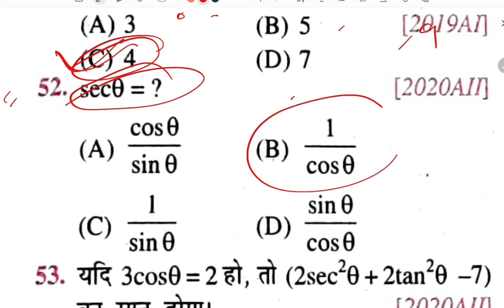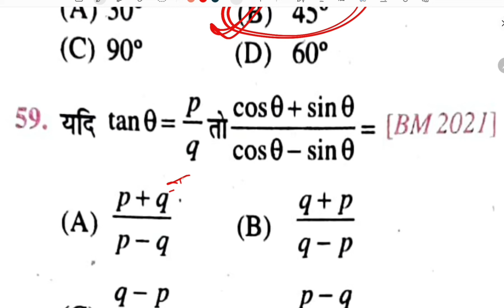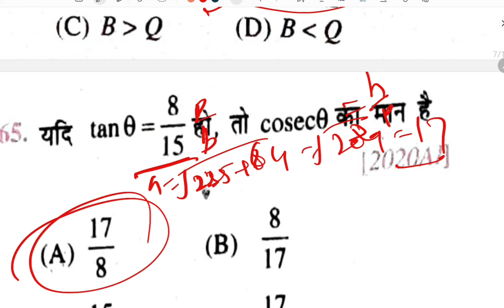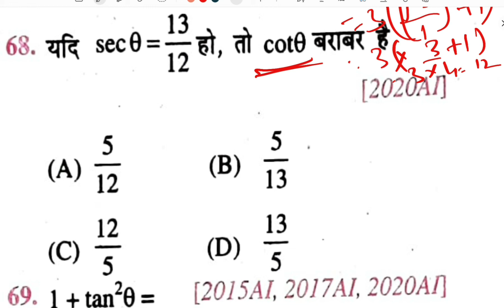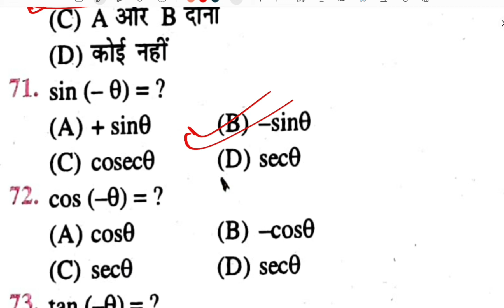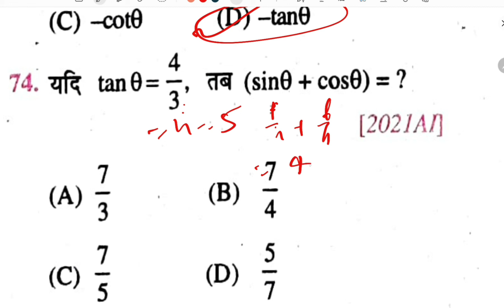trigonometry objective class 10th chapter 8 part1 | त्रिकोणमिती से महत्वपूर्ण ऑब्जेक्टिव प्रश्न ​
hello dosto aj ke is video men ham ka mahtvpurn question answer padhane wale hai to aplog shuru se antak padhiyega aur apane dosto ke pas jaur share kijiyega aur chainal ko jaur subscribe kijiy
trigonometry objective class 10th chapter 8 part1 | त्रिकोणमिती  से महत्वपूर्ण ऑब्जेक्टिव प्रश्न ​keywords:-
trigonometry,math class 10
inverse trigonometric functions class 12
10 class math,class 10 maths chapter 8
8.4 maths class 10
trigonometry class 10 8.4
trigonometry identity class 10th
trigonometry formula
trigonometry all formula
trigonometry formula tric
trigonometry class 10 formula
atg point
trigonometry formula yaad karne ki trick